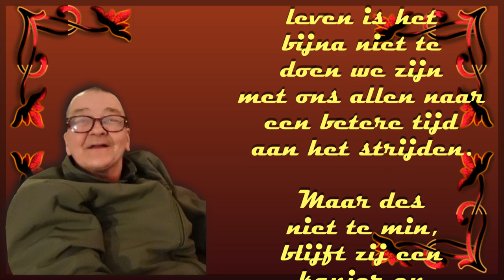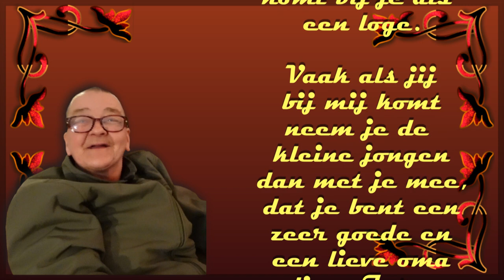ma 6 fe | Jose is jarig | Boos op schoonmaakbedrijf | Niet naar een kroeg #1723